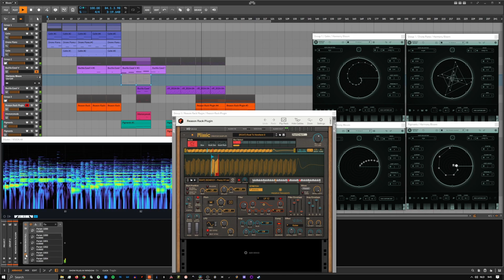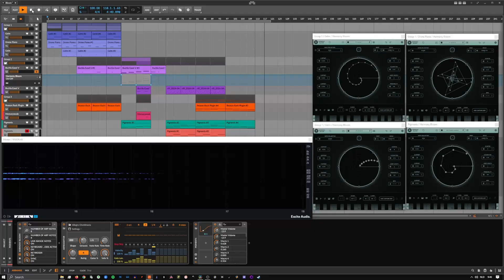Bloomed - Bitwig + Harmony Bloom Ambient track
Bloomed - An Ambient track made in Bitwig using the Harmony Bloom plugin (among others). It can still use some work but I consider it almost done.

Used instruments:
- Gelm (Puremagnetik)
- Drone Piano (Samplescience)
- Buchla Easel V (Arturia)
- Reason Rack (Reason)
- Pigments (Arturia)
- Memory Mode (Cherry Audio)

That's a bunch of stuff, hope it sounds nice :D